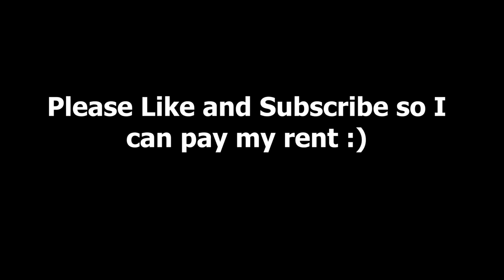When Trash Talk Goes Wrong in MMA: Israel Adesanya vs Paulo Costa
Paulo Costa's trash talk towards Israel Adesanya and his fighting abilities in the build up to their UFC MMA match as well as the fight's highlights.

Paulo Costa is a UFC middleweight fighter who is now set to fight Marvin Vettori. Israel Adesanya is the UFC middleweight fighter who is known for his elite striking skills and undefeated record at middleweight.